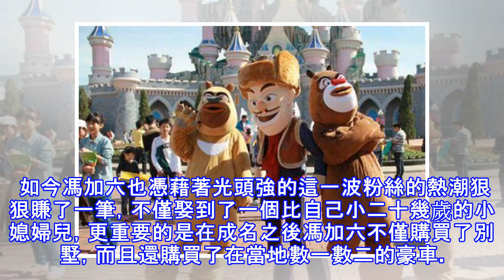他長相奇醜被妻子拋棄,後因扮光頭強大火,娶小20歲嬌妻住別墅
本文來自 雪花新聞，本文標題：他長相奇醜被妻子拋棄,後因扮光頭強大火,娶小20歲嬌妻住別墅 ,轉載請保留本聲明！光頭強可以說是火遍大江南北的一個動畫人物了，可是當這位憨態可掬的動畫人物走出熒幕，相信一定會引爆大眾視線，這位靠著扮演光頭強大火的馮加六就是這樣一個自帶「吸睛體質」的草根藝人，凡是看過馮加六扮演的人都說他的表情和外貌和動畫片里光頭強的相似度幾乎可以說是高達90%以上了，都說每一個諧星背後都有著悲慘的身世，突然爆紅的馮加六也不意外。 馮加六家家境非常的貧寒，在農村長大也沒有什麼文化，經人介紹後和一位年齡層相差不大的啞巴新娘結了婚，按理說他的人生也許就會這樣一輩子清貧的過下去了，再加上馮...